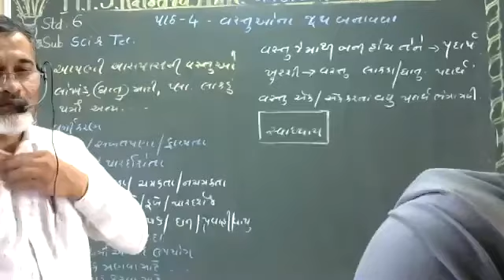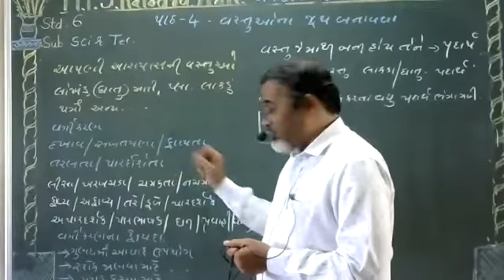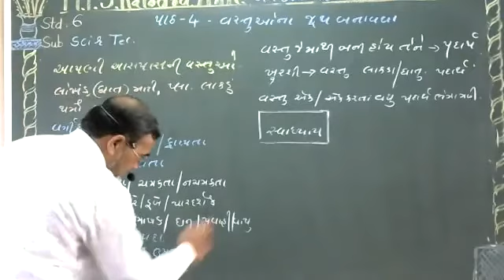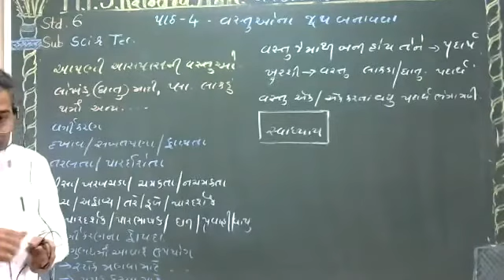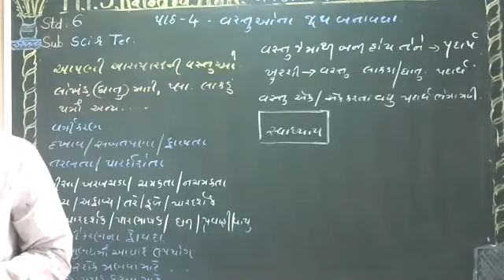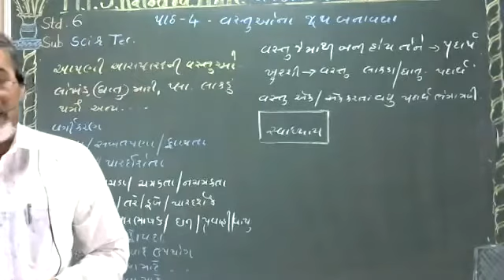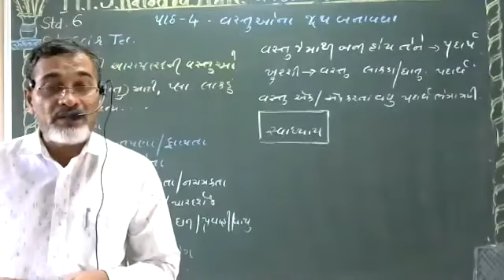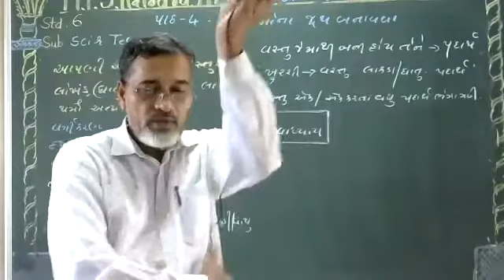ધોરણ-૬ | વિજ્ઞાન | પ્રકરણ-૪ | વસ્તુઓના જુથ બનાવવા | ભાગ-૩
A LECTURED BY NAZIR PATEL.